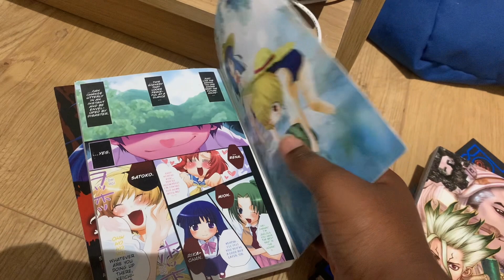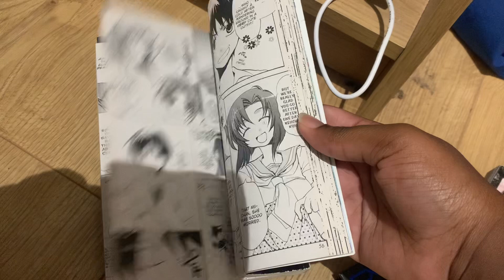Quick review of Higurashi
I forgot to add that it gave me nightmares for about 2 days after I read it. It’s more of a psychological horror as well.